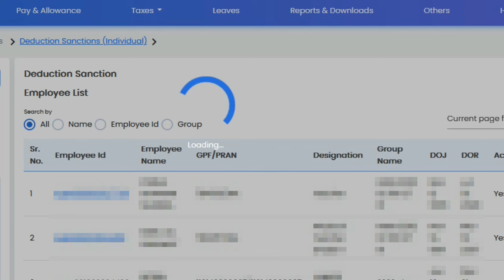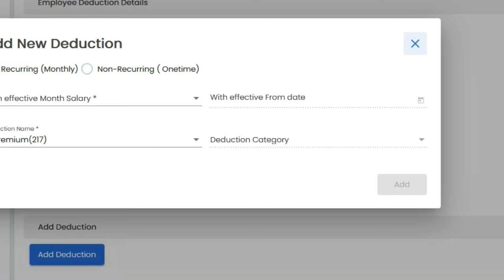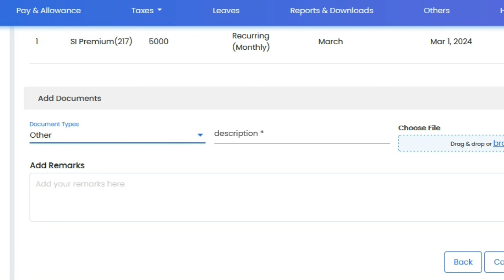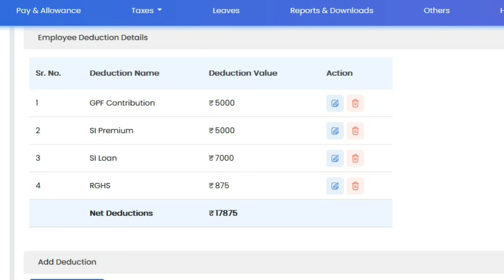Ifms 3.0 पर si premium growth /edit process..... how to upload first /further declaration....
ifms #3.0
पर si कटोती कैसे बढाऐं
   साथ ही कैसे अपलोड़ करें प्रथम घोषणा पत्र या अधिक घोषणा पत्र

  how to upload si premium growth
first/further declaration on Ifms 3.0

3 से 5 हजार , 5 से 7 हजार तक

*🔰विशेष प्रश्नोत्तरी🔰*
*Ifms 3.0 पर DA अपडेट बाबत*
*23/03/2024*
*प्रश्न:-1▪️Ifms 3.0 पर DA 50%ऑटो अपडेट कर दिया है परन्तु चिक्तिसा विभाग में Dr जिनको Npa allowance मिलता है उनकी Npa जोड़ कर DA सही अपडेट नही हुआ है उसे कैसे सही अपडेट करे ?*

*2▪️एक ग्रुप में किसी एक कार्मिक का ifms 3.0 पर DA 50% ऑटो अपडेट नही हुआ है ? इसे कैसे अपडेट करे?*

*उत्तर:-Ifms 3.0 पर सिस्टम द्वारा DA 50% ऑटो अपडेट कर दिया गया है अतः सभी की pay details की अच्छी तरह चेक कर लेवे यदि किसी कार्मिक का DA 50 % सही अपडेट नही हुआ हो तो निम्न प्रोसेस फॉलो कर DA को अपडेट कर देवे।*

*1▪️Ifms 3.0 पर Ddo लॉगिन करे Employee managament में   रोल approver सलेक्ट करे।*

*2▪️Sanction tab पर क्लिक करे।*

*3▪️Salary sanction क्लिक करे।*

*4▪️Allowance Sanction(Individual) पर क्लिक करे।*

*5▪️कर्मचारी लिस्ट में से कर्मचारी को सलेक्ट कर लास्ट में दिए गए initial बटन पर क्लिक करे।*

*▪️6 जो DA दिखाई दे रहा है उसे पहले  डिलीट बटन से पहले डिलीट कर देवे।*

*7▪️उसी टैब में Add allowance के बटन पर क्लिक कर महीना march 24 एवम Dearness Allowance(104) सलेक्ट कर DA आदेश का क्रमांक एवम दिनांक फीड कर save कर देवे।*

*8▪️नए अपडेट के अनुसार DA की राशि नीचे शो होगी उसे देखे एवम सही होने पर फाइनल सबमिट कर देवे DA अपडेट हो जायेगा ।*

*9 ▪️जिस कार्मिक का आपने DA update किया है उसकी pay details को पुनः चेक कर जांच लेवे।*

*नोट:- 1▪️किसी भी कारण से उक्त प्रोसेस फॉलो करने के बाद भी किसी का सही DA अपडेट नही हो रहा है तो स्क्रीन शॉट सहित ifms 3.0 हेल्पडेस्क को मेल कर अपनी समस्या बतावे।*

*2▪️ IFMS 3.0 पर कुछ भी कार्य करने से पूर्व HO लॉगिन से workflow में Maker/Checker/Approver अवश्य Assign करें।*